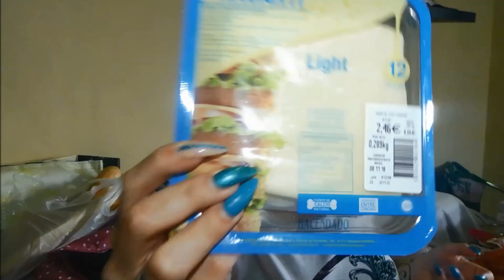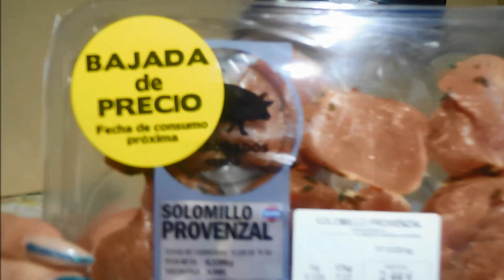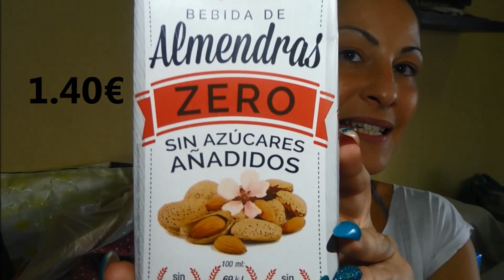COMPRA SEMANAL Mercadona Con PRECIOS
Compra de faltas en Mercadona!

Sigueme por Instagram !! .bm_veronica.